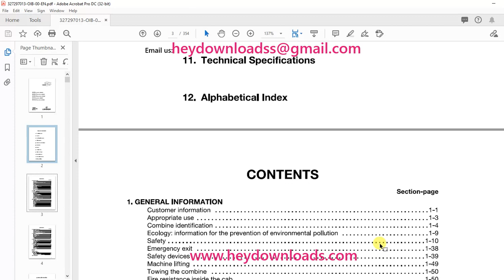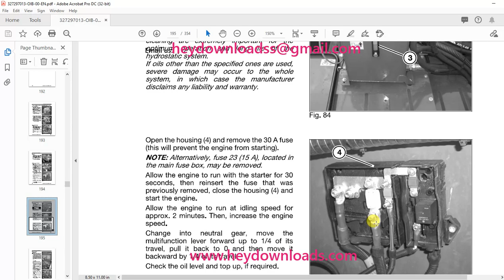Laverda EU Harvesting M400 M400 LC M400 LCI M410 M410 LC Operator's Manual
Language : English
Pages :354
Downloadable : Yes
File Type : PDF
Size:292 MB